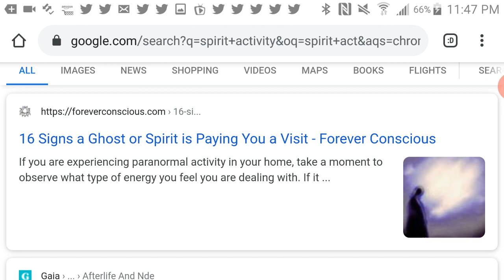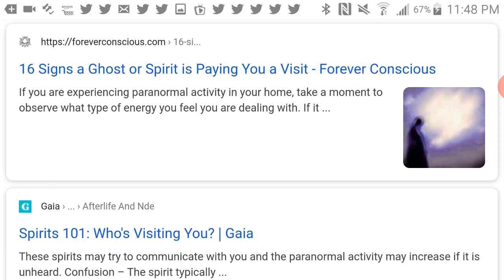The Spirits Are Active & Speaking!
There is a lot if activity!